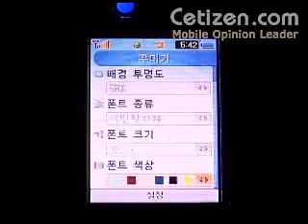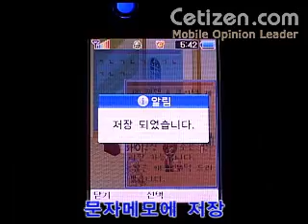PH-S6000 큐리노트&바이오리듬